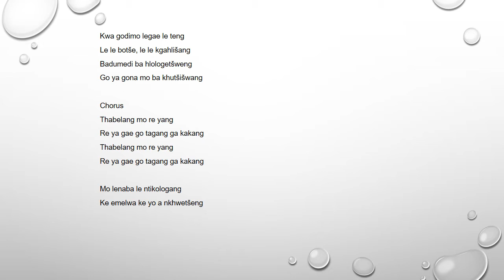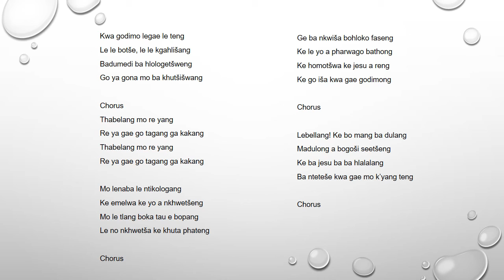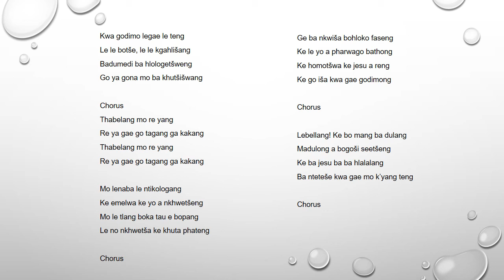Lutheran Bapedi Hymn 357 Kwa godimo legae le teng LP Mofokeng